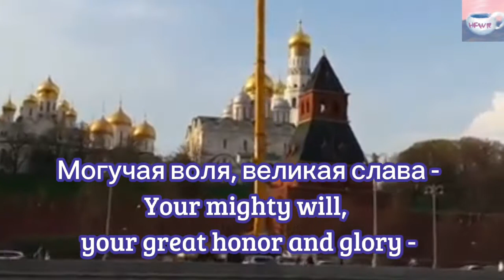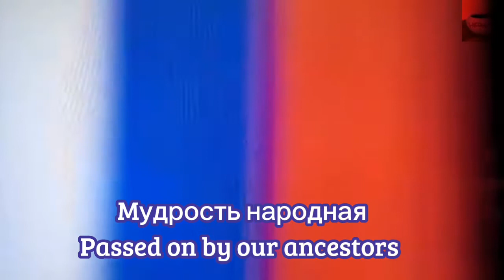Гимн России. The Anthem of Russia (rus-eng)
Государственный Гимн Российской Федерации. The National Anthem of Russia